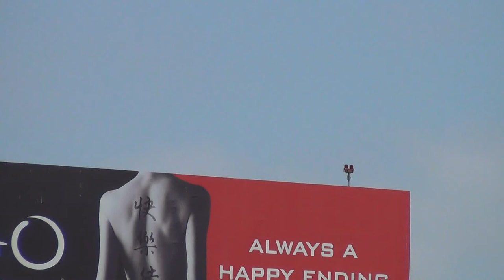WestJet C-GGWJ 737-700 Landing Los Angeles Airport (LAX)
Flight: WJA1698 YVR-LAX
July 3, 2012
Landing on runway 24R.